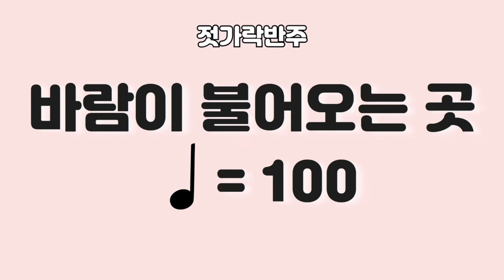바람이 불어오는 곳 - bpm100 (젓가락 반주)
바람이 불어오는 곳 작품 젓가락 반주 bpm 100 연주입니다.
감사합니다 ^^*